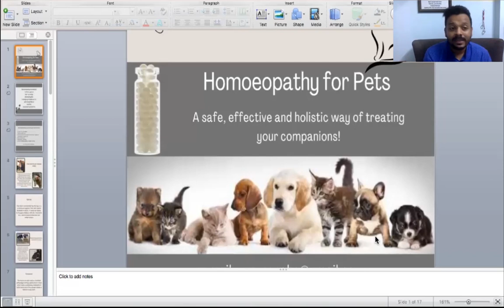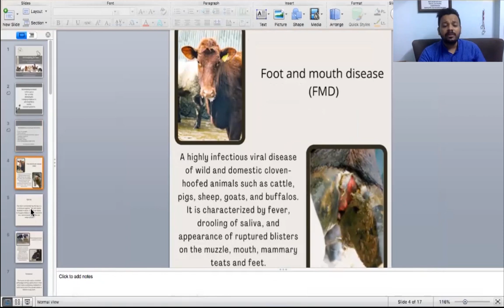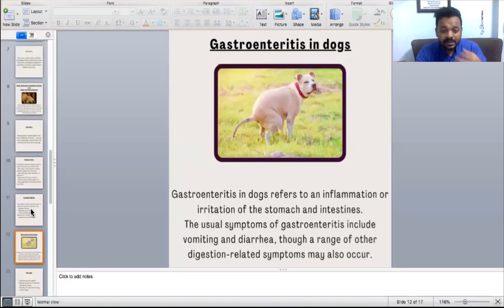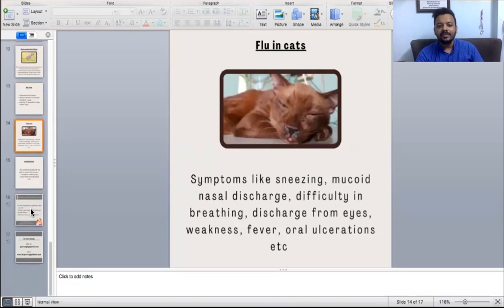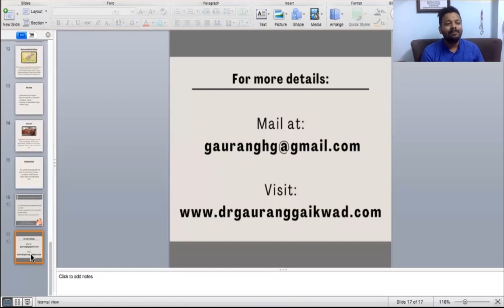Homeopathy For Pets By Dr Gaurang Gaikwad